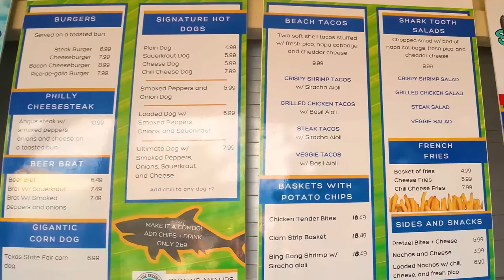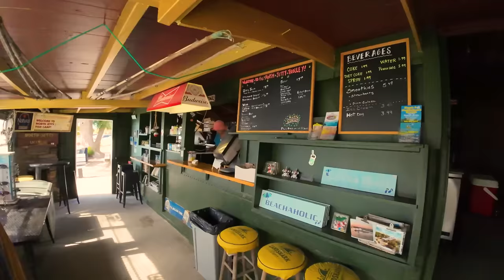Siesta Key - Nokomis - Venice FL- South Sarasota County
In this video we show Myakka River State Park(2:58), Siesta Key(15:20), Ospry FL(15:55), Nokomis(19:53), and Venice(22:47).

Equipment Used
Kurgo Dog Back Pack
DJI Action 3 Camera

PARKS & BEACHES
-Myakka River State Park(2:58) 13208 FL Hwy 72, Sarasota
-Sunset Beach(8:28) 75 Avenida Veneccia, Siesta Key
-Siesta Bch(8:38) 948 Beach Rd, Siesta Key
-Crescent Beach(9:19) 6499 Midnight Pass Rd, Siesta Key
-Turtle Beach(9:35)(14:20) 8918 Midnight Pass Rd, Siesta Key
-Historical Spanish Point Selby Gdns(15:55) 401 N Tamiami Trl, Osprey
-Blackburn Point Park(16:50) 800 Blackburn Pt Rd, Osprey
-Nokomis Beach(19:53) 205 Casey Key Rd, Nokomis
-North Jetty Bch Park(20:40) 1000 S Casey Key Rd, Nokomis
-Legacy Trail & Venetian Waterway Trl (23:39) 303 E Venice Ave, Venice
-Centennial Park(24:06) 200 W Venice Ave, Venice
-Monty Andrews Arboretum(25:46) 401 Pensacola Rd, Venice
-Humphris Park(South Jetty Pk)(26:40) 200 Tarpon Ctr Dr, Venice
-Venice Municipal Bch(27:50) 101 The Esplanade, Venice
-Venice Fishing Pier(30:21) 1600 Harbor Dr S, Venice
-Brohard Paw Park(28:26) 1650 Harbor Dr S, Venice
-Caspersen Beach(28:53) 4100 Harbor Dr S, Venice
-Manasota Key Bch(28:55) 8570 Manasota Key Rd, Englewood

BOAT TOURS
-Myakka River Queen(4:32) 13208 FL Hwy 72, Sarasota
-Siesta Key Aqua Adventures(5:16) 5253 Tamiami Trl, Sarasota
-Sarasota Gondola(5:31) 5353 S Tamiami Trl, Sarasota
-Siesta Key Watersports(6:34) 1536 Stickney Pt Rd, Sarasota
-Fun Boat Tours(7:06) 1265 P;d Stoclney Pt Rd, Sarasota
-Sail Venice(26:59) 1968 Tarpon Center Dr, Venice

EATERIES
-Lazy Gator Cafe(4:21) Myakka River State Park
-Phillippi Creek Oyster Bar(5:34) 5353 S Tamiami Trl, Sarastoa
-Boatyard Bar & Grill(6:46) 1500 Stickney Pt Rd, Sarasota
-Spearfish Grille(7:01) 1265 Old Stickney Pt Rd, Siesta Key
-Old Salty Dog(9:50) 5023 Ocean Blvd, Siesta Key
-Gilligan's Island Bar & Grill(10:40) 5253 Ocean Blvd, Siesta Key
-Lobster Pot(11:07) 5157 Ocean Blvd, Siesta Key
-The Beach Club(11:12) 5151 Ocean Blvd, Siesta Key
-Village Cafe(11:20) 5133 Pceam B;vd. Siesta Key
-Stir Fry Thai & Sushi(11:24) 240 Avenida Madera, Siesta Key
-Sun Garden Cafe(11:27) 210 Avenida Madera, Siesta Key
-Siesta Key Wine Bar(11:43) 5138c Ocean Blvd, Siesta Key
-The Hub Baja Grill(11:53) 5148 Ocean Blvd, Siesta Key
-My Village Pub(12:04) 5200 Ocean Blvd, Siesta Key
-Another Broken Egg(12:15) 140 Avenida Messina, Siesta Key
-Bonjour French Cafe(12:23) 5214 Ocean Blvd, Siesta Key
-Siesta Key Oyster Bar(12:34) 5238 Ocean Blvd, Siesta Key
-Daiquiri Deck(12:42) 5250 Ocean Blvd, Siesta Key
-Captain Curts Crab & Oyster Bar(13:40) 1200 Old Stickney Pt Rd, Siesta Key
-Turtles Restaurant(14:04) 8875 Midnight Pass Rd, Siesta Key
-Deep Lagoon Seafood & Oyster House(17:06) 482 Blackburn Pt Rd, Osprey
-Casey Key Fish House(17:48) 801 Blackburn Pt Rd, Osprey
-North Jetty Grill(21:27) 1000 S Casey Key Rd, Nokomis
-Pop's Sunset Grill(22:21) 112 Circuit Rd, Nokomis
-Dockside Waterfront Grill(23:10) 509 N Tamiami Trl, Venice
-Daiquiri Deck(24:48) 300 W Venice Ave, Venice
-TJ Carneys(24:58) 231 W Venice Ave, Venice
-Made In Italy(25:12) 117 W Venice Ave, Venice
-Feed & Seed Market(25:23) 116 W Venice Ave, Venice
-Crow's Nest Restaurant(26:24) 1968 Tarpon Center Dr, Venice
-South Jetty Grill(26:52) 200 Tarpon Ctr Dr, Venice
-Sharky's On The Pier(30:21) 1600 Harbor Dr S, Venice

LODGING
-Tropical Breeze Resort(12:56) 140 Columbus Blvd, Siesta Key
-Siesta Key Beachside Villas(13:24) 124 Columbus Blvd, Siesta Key
-Gulfside Beach Club(19:02) 427 Casey Key Rd, Nokomis
-Casey Key Resorts(19:08) 317 Casey Key Rd, Nokomis
-Island House Motel(19:25) 205 Casey Key Rd, Nokomis

Coffee & Deserts
-Fudge Factory(10:37) 5263 Ocean Blvd, Siesta Key
-Mojo Risin' Coffee Co(10:50) 5251 Ocean Blvd, Siesta Key
-Bean Coffee(11:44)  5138 Ocean Blvd, Siesta Key
-Kilwins(11:46) 5140 Ocean Blvd, Siesta Key

RENTALS
-Siesta Key Watersports(6:24) 1536 Stickney Pt Rd, Sarasota
-Robin Hood Rentals(10:12) 5255 Ocean Blvd, Sarasota
-Ride & Paddle(14:45) 8918 Midnight Pass Rd, Siesta Key
-VeniceJetty.com(21:09) 1000 S Casey Key Rd, Nokomis
-Cool Breeze Boat Rentals(21:52) 100 Circuit Rd, Nokomis
-Sea Saucer Boat Rentals(26:38) SeaSaucerBotas.com

THEATRES
-Venice Theatre(25:56) 140 Tampa Ave, Venice